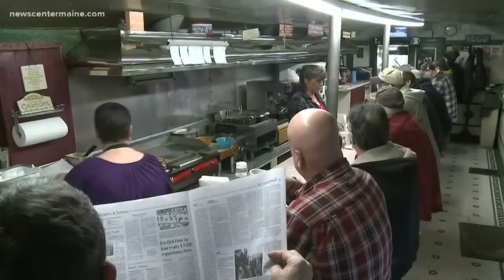Deluxe Diner is one of Maine's oldest diners and possibly the sassiest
Self-proclaimed home of eggs and insults, the Deluxe Diner is one Maine's oldest diners. As one customer says, "If you can't take it, don't come in here."